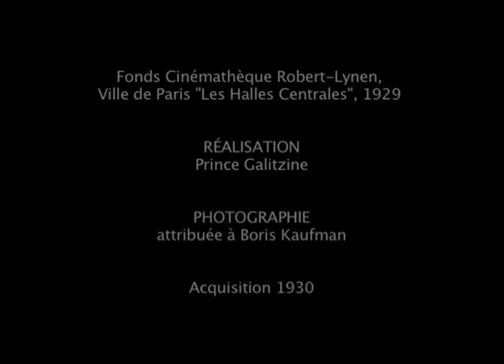Les Halles centrales (1929) de Prince Galitzine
Documentaire réalisé par Prince Galitzine avec la photographie de Boris Kaufman.

Documentary by Prince Galitzine featuring photography by Boris Kaufman.